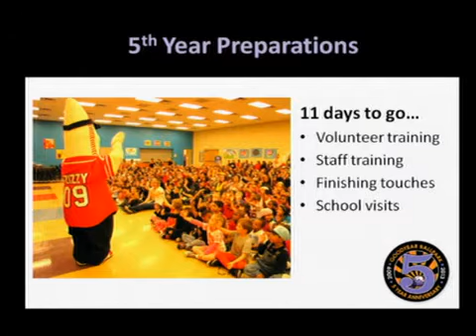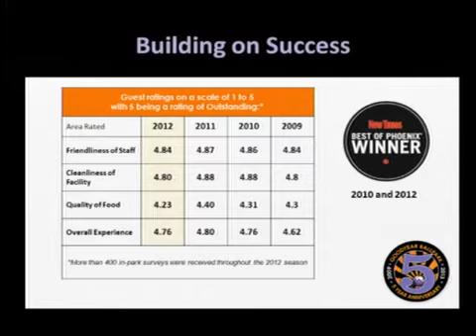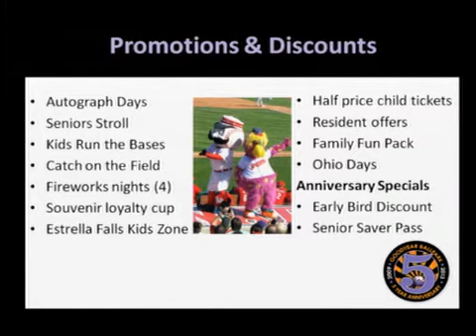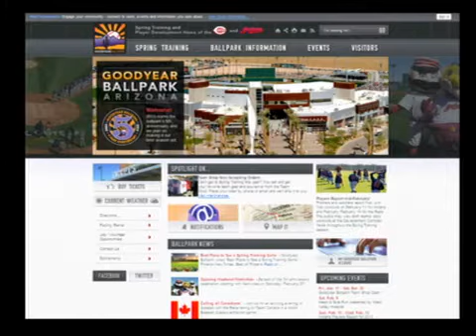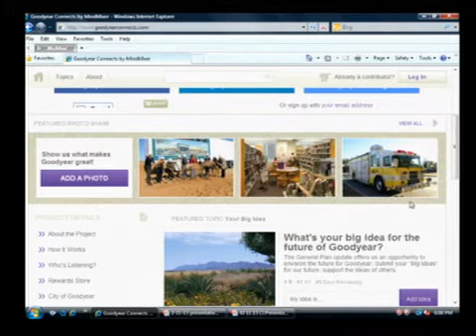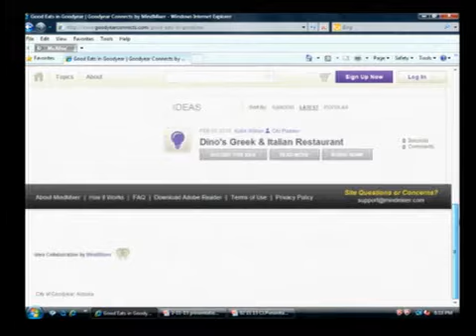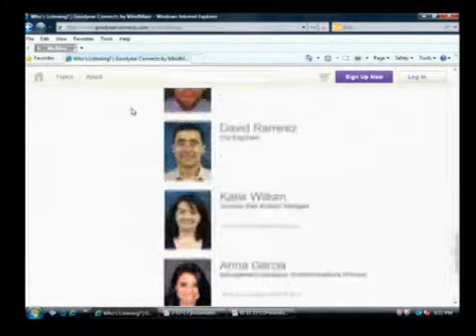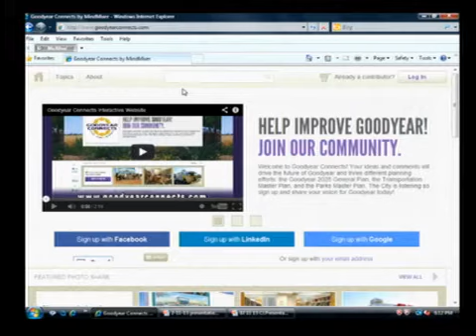City Council Regular Meeting on 2013-02-11 6:00 PM - 2013-02-11 - 2322